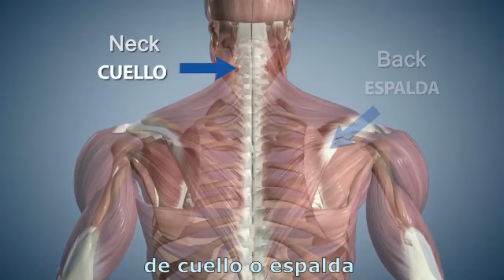04 - Utthita Trikonasana con el 1er ministro Narendra Modi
Utthita Trikonasana
Nombre: Postura del triangulo extendido.
Clasificación: Flexión lateral.
Beneficios: Extiende las extremidades y el tronco. Aumenta la longitud de las piernas y desarrolla el tórax. Alivia los dolores lumbares y tortícolis. Reduce la grasa de la cintura y la cadera. tonifica los nervios de la columna y los órganos abdominales. Estimula los movimientos peristálticos. Masajea los riñones.
Contraindicaciones: Diarrea. Dolor de cabeza. Presión arterial baja. Con presión arterial alta y problemas en el cuello, mirar hacia abajo. Problemas del corazón.